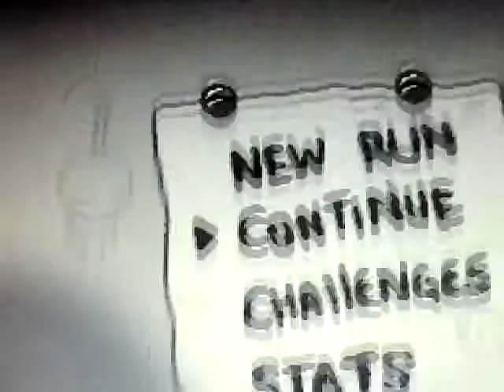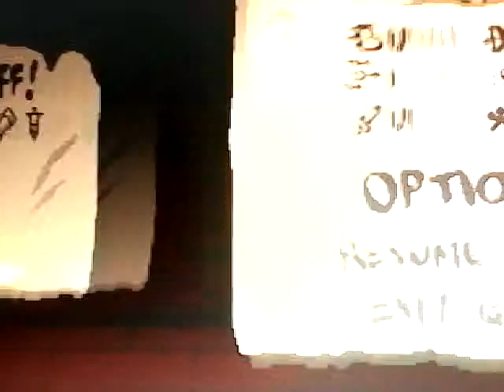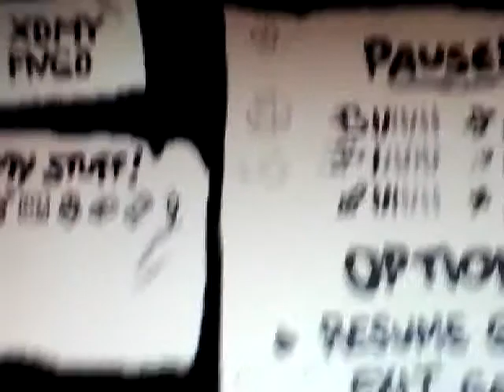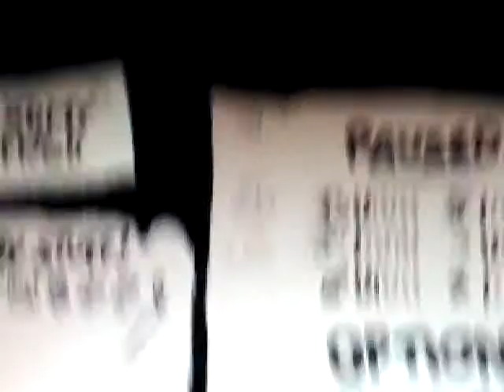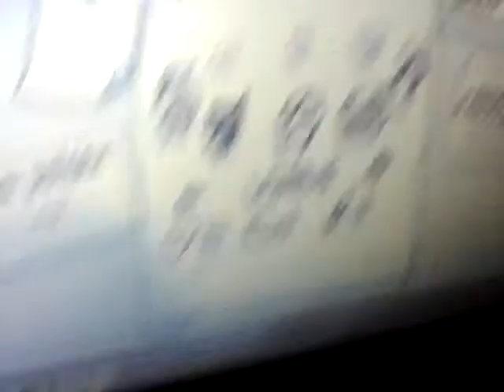The death of Azazel!The binding of Isaac pt.2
Today Ender dies as Azazel.Who will be his next victim of noobyness?